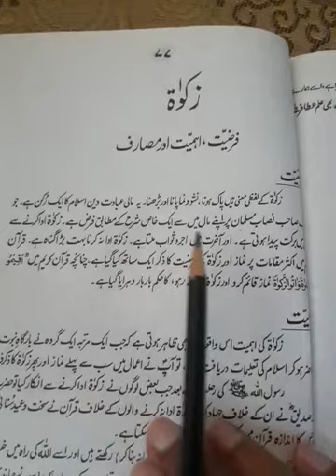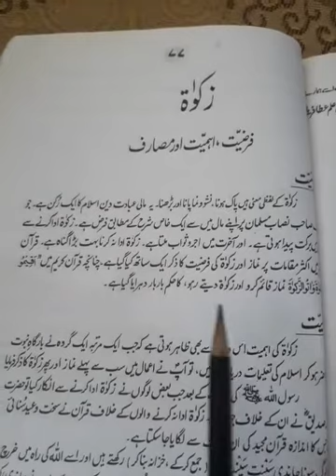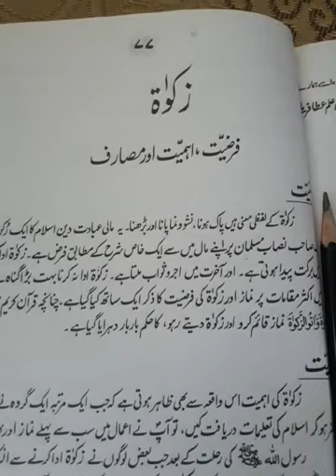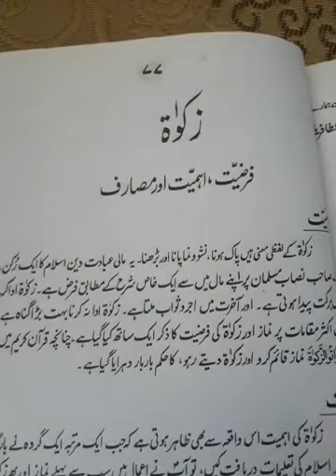Islamiyat. Lesson. Zakat. Lect: 24